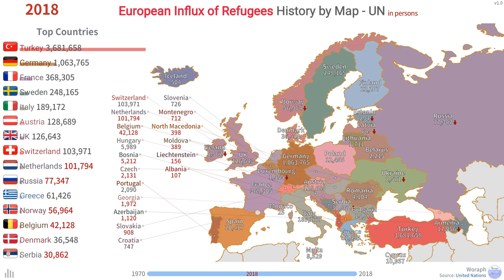European Influx of Refugees History by Map - UN (1970~2018)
The “Woraph” is a compound word and is formed from “World” and “Graph”.
I will show every stats data in the World using various graphs to understand easily and funny.

[FONTS]
Name: NOTO SANS

[IMAGES]
Designed by macrovector / Freepik

[MUSIC]
::ENDING::